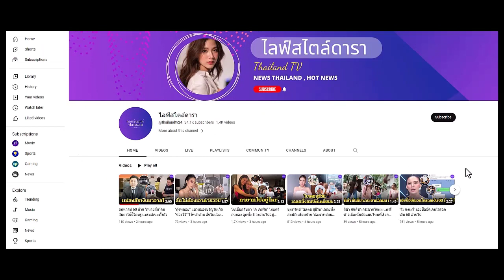อาร์ต พศุตม์ ยอมเฉลยสถานะ นาฟ หลานสาว แพท ณปภา หลังร่วมทริปอิตาลี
อาร์ต พศุตม์ ยอมเฉลยสถานะ นาฟ หลานสาว แพท ณปภา หลังร่วมทริปอิตาลีด้วยกัน แถมตามไปเฝ้าช่วยดูแลความเรียบร้อ...